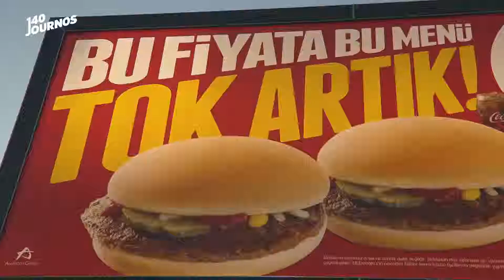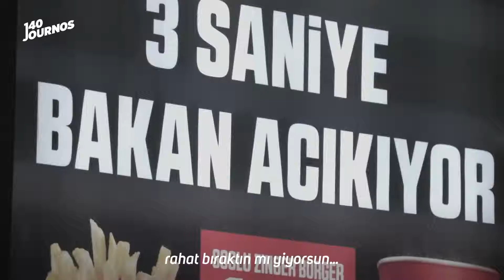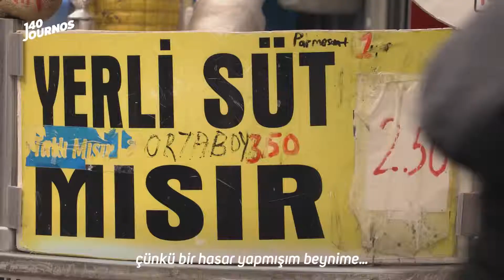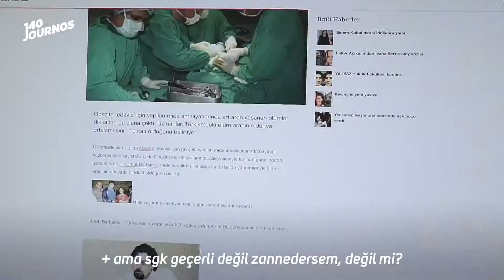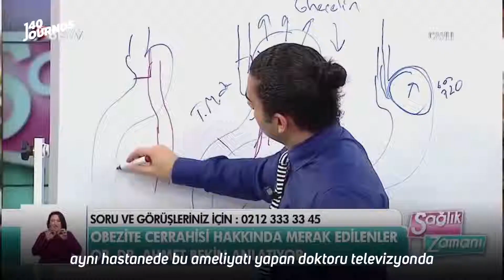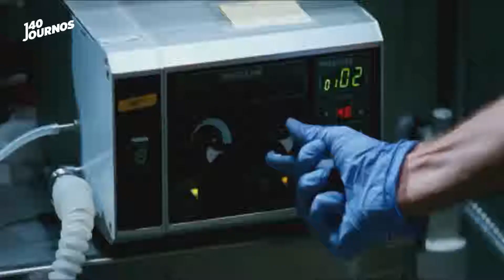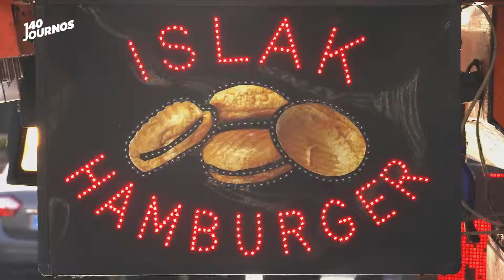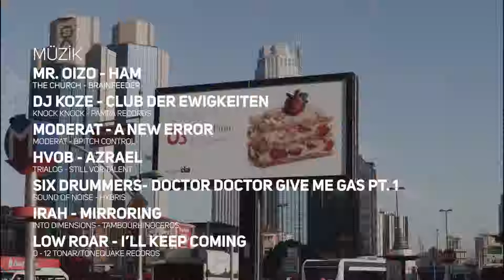Dr. Faruk ÖNCEL - „140journos Yeni Salgın Obezite” 06.03.2019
Dr. Faruk ÖNCEL YÖNTEMİ sayesinde (İlaçsız ve Cerrahisiz) • Akupunktur ile tek Seansta Sigarayı Bırakma Tedavisi • Akupunktur ile İnesiz Zayıflama Tedavisi • Akupunktur ile Obezite ve Morbid Obezite Tedavisi • Akupunktur ile Gençleşme Tedavisi • Akupunktur ile Ağrı Tedavileri • Akupunktur ile Öğrencilere ve Profesyonellere Konsantrasyon ve Korelasyon Tedavileri • ...